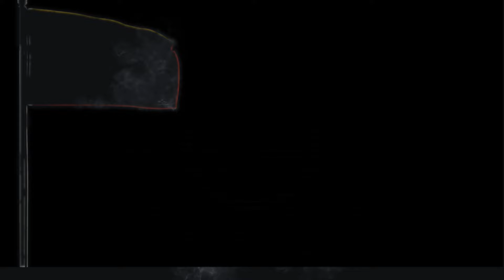WELCOME DANCE || JOENPALEKSO || BHUTANESE COMMUNITY IN NEW YORK || GYALSEY BIRTHDAY & LOSAR 2019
Bhutanese Community in New York City gathered together on Saturday to celebrate, The Birth Anniversary of our Crown Prince of Bhutan and also the losar 2019.

Welcome Dance { JOENPALEKSO ) performed by
Karma D Dolma
Kezang Deki
Lhaden
Lopen Kinley Tenzin
Lopen Kinley
LUcky Drukpa

The Event was organized By - United Bhutanese Association of New York ( UBANY)

Event Brought to you all by - Tsheringsamfilms
CAMERA/EDITED BY- TSHERING SAM
SOUND/DJs - KINLEY JAMES & EPMA NAMGYAL

Downloading the video and uploading to other social networks are prohibited and Copyrights so please kindly bear with us with this and we would really appreciate for sharing the link.

Special credit to all the Music companies and Singers for using their music and songs during the above event video la